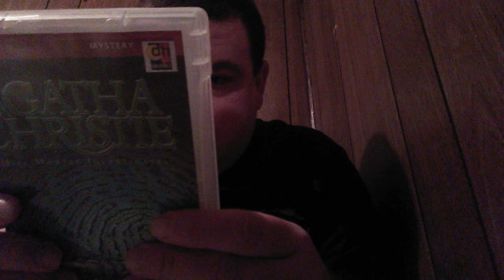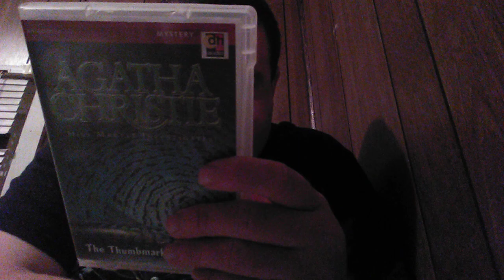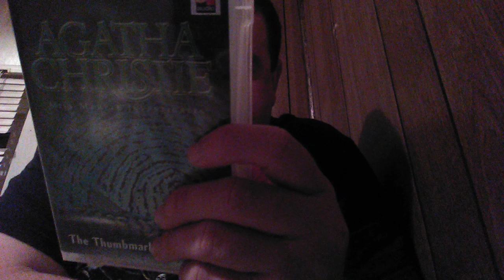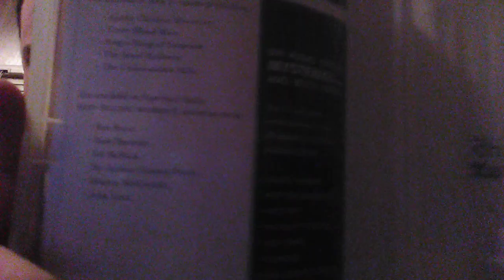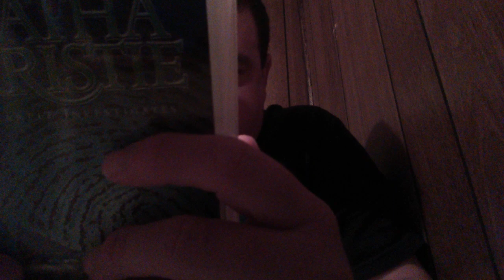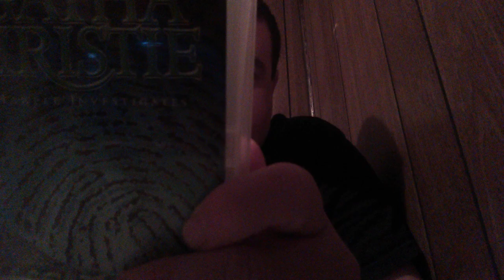Agatha Christie: Miss Marple Investigates.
The Thumbmark Of St. Peter, The Herb Of Death.